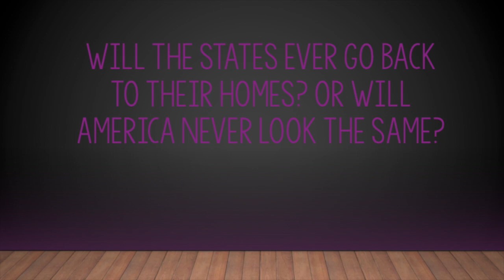The Scrambled States of America Book Trailer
This is my book trailer for EDG4376 about the Scrambled States of America by Laurie Keller.